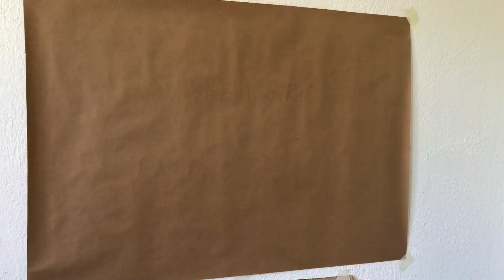A Silent Girl Charcoal Drawing